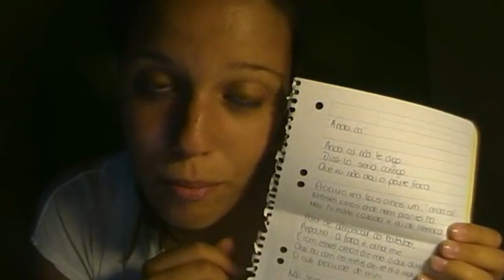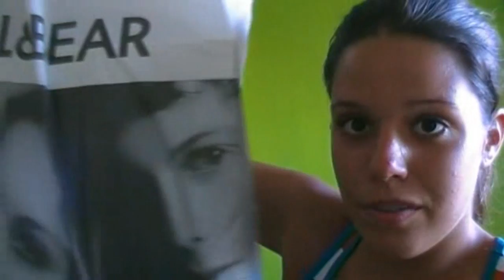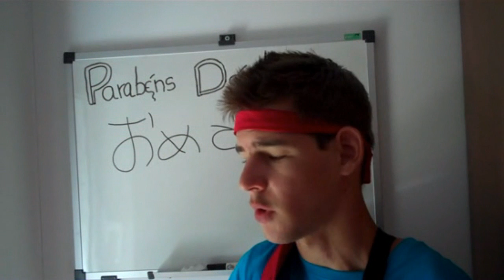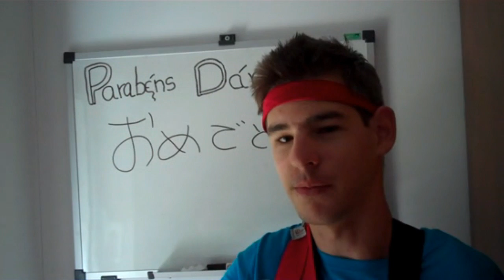VLOG Casual (15) - Parabéns Dário!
A Diana decidiu-se em fazer uma surpresa ao Dário...

Enviem a vossa correspondência para:
MdC / Dário
Apartado 4001
E.C. Teixeira Gomes
8500-998 Portimão